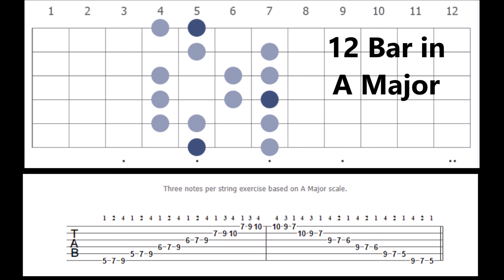12 Bar Blues Backing Track in A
Chords A - D - E